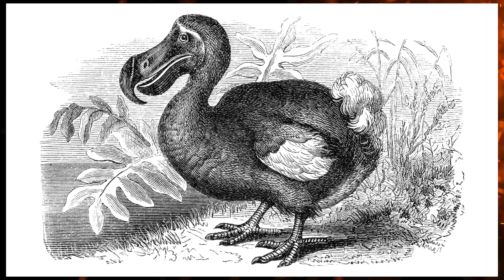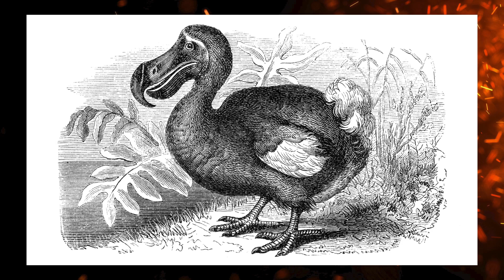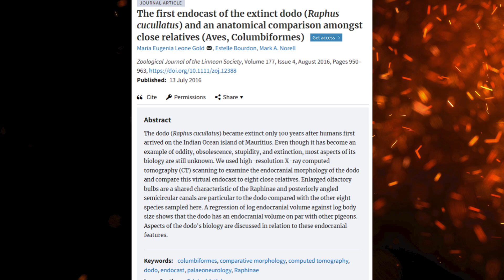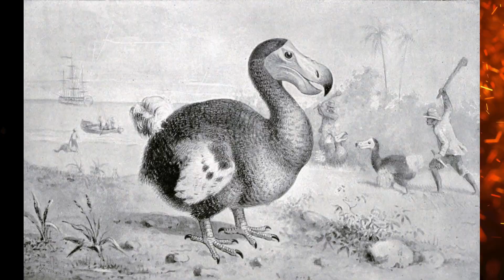Dumb as a Dodo? (Paleo Myths #8)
The Dodo is one of the most famous yet misunderstood extinct animals. Did this flightless bird realy go extinct for being too dumb?

Sources